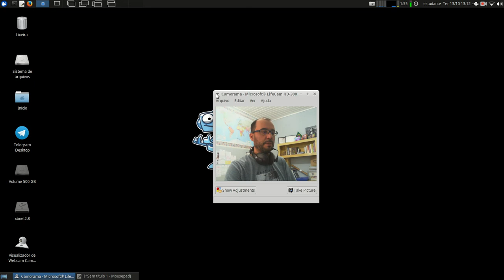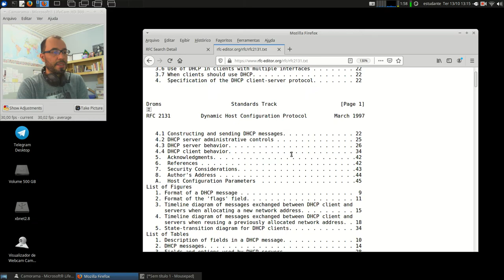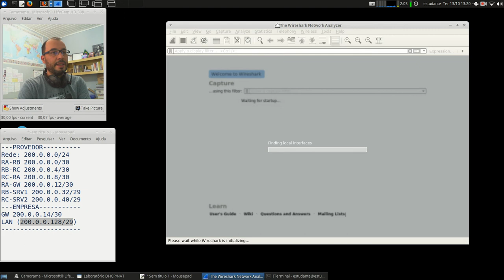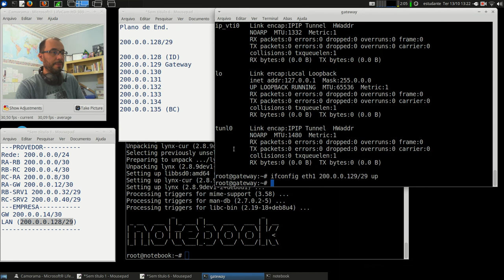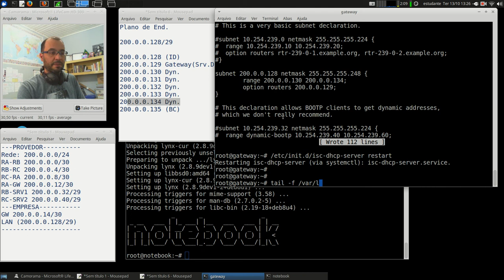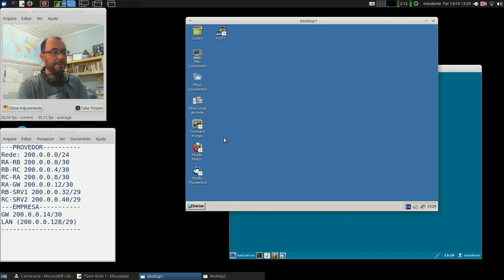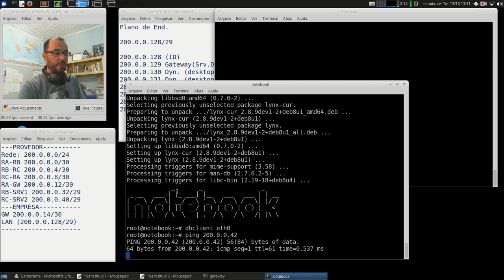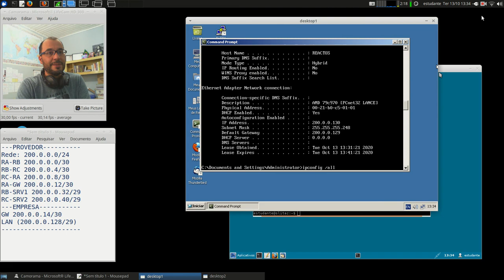Redes 1 - APNP 19b - Endereçamento Dinâmico +DHCP (parte 2)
Capa:
Título: Endereçamento Dinâmico +DHCP (parte 2)
Prof. Hermano Pereira
Em 13/10/2020

-x-x-x-x-

- 5.6.4 - Protocolos de Controle da Internet (procurar DHCP)

[Kurose 2010] Kurose, J.F.; Ross,K.W.; Redes de Computadores e a Internet: uma abordagem top-down - Tradução da 5a Edição
- 4.4.2 - Endereçamento IPv4 (procurar DHCP)

- 21.1 - Mapeamento de Endereços (procurar DHCP)

Procure em livros da Biblioteca: "Endereçamento Dinâmico".

Mais específico: "DHCP", "BOOTP".

Documentos oficiais:

RFC 2131 (link) Dynamic Host Configuration Protocol

Network Direction (link) What DHCP is all About

Simplificando TI (link) Como funciona o DHCP